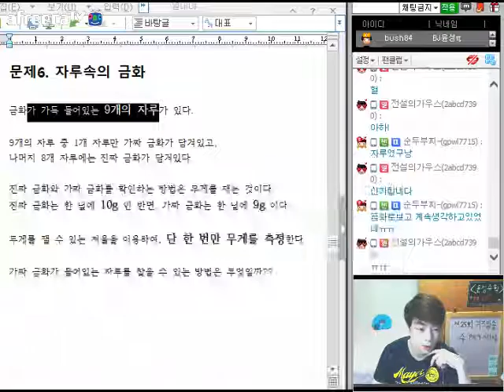제25회 문제적남자 수학퀴즈 방송3